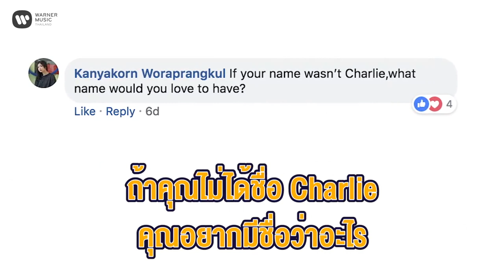Charlie Puth answers the questions of Thai fans 🇹🇭️! Interview in Thailand.